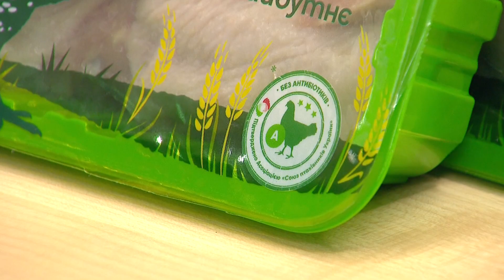Харчова безпечність та відмова використання антибіотиків у птахівництві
Сучасному споживачеві вже не достатньо бачити товар.

Він хоче знати усі процеси його виробництва.

Актуально це, серед іншого, і для птахівництва.

Саме про сучасний підхід у птахівництві йшлося на конференції «Харчова безпечність та відмова використання антибіотиків у птахівництві», що відбулася цими днями у Києві.